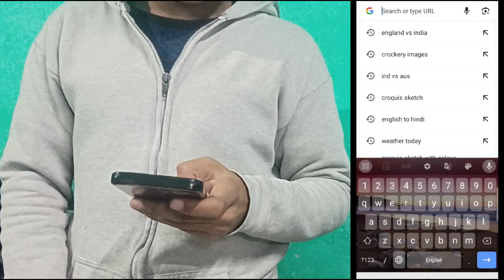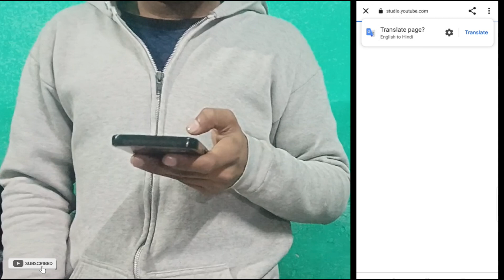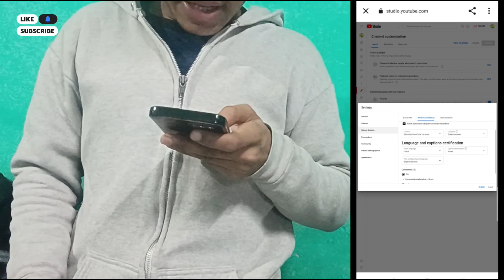ये Setting ON करो Views 💥 की बारिश होगी l 100% Working l Yt studio use kaise kare l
YouTube studio

yt studio
YouTube studio
studio YouTube
setting on kar do YouTube studio
how to use YouTube studio
YouTube studio use kaise karen
views Kaise laen
views kaise
how to increase our views
channel kaise banate hain
YouTube se paise Kaise kamaen
how to earn money
earn money
YouTube earn money
YouTube se paise Kaise
white studio kaise use karte hain
YouTube studio settings
whitey studio settings kaise karen
yt studio app full details
yt studio kaise use karte hain 2024
yt studio kaise use kare
yt studio